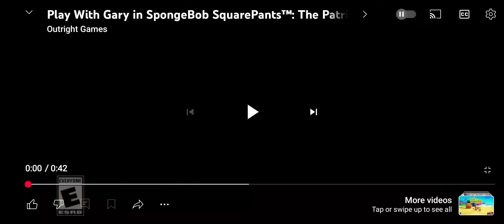my reaction to the patrick star game trailers part-15